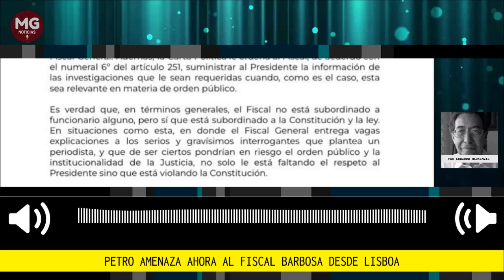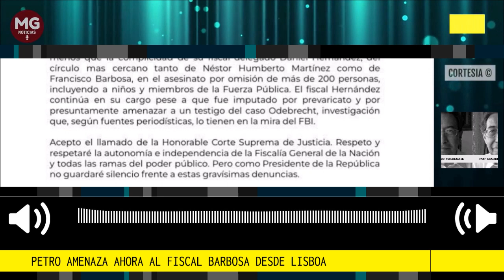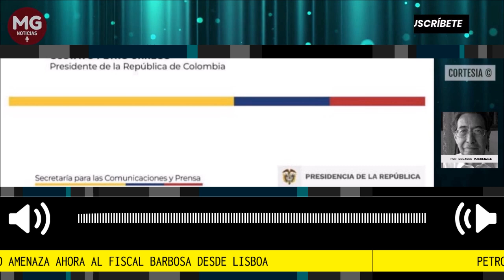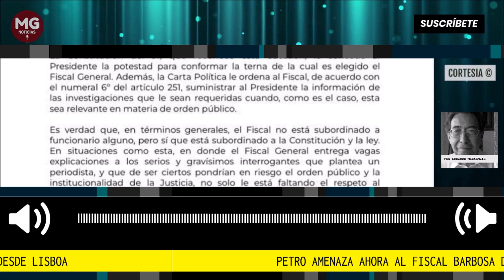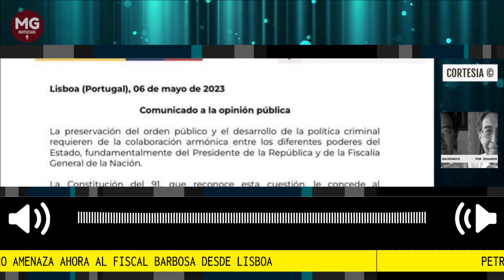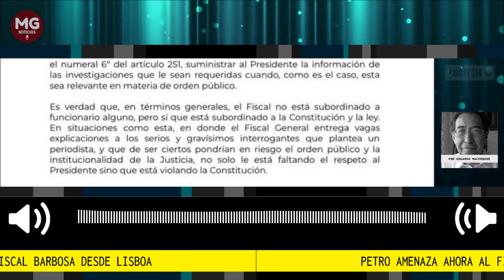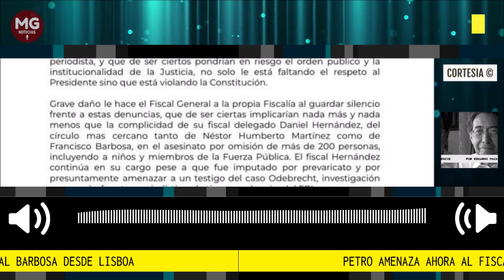PETRO AMENAZA AHORA AL FISCAL BARBOSA DESDE LISBOA ⚠️ Por Eduardo Mackenzie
Gustavo Petro sigue sin querer definir claramente su actitud ante la fiscalía general y ante la labor del fiscal general de la nación, Francisco Barbosa. En un comunicado dado a conocer en Lisboa, donde se encontraba ayer en visita oficial, el nuevo ocupante de la Casa de Nariño dice: “acepto el llamado de la honorable Corte Suprema de Justicia y respeto y respetaré la autonomía e independencia de la fiscalía general de la Nación”.